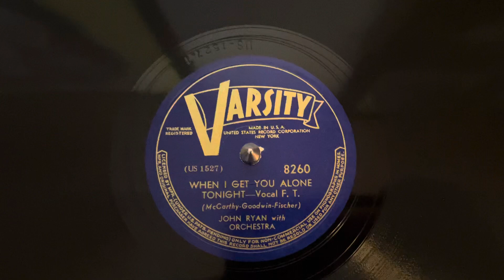John Ryan with Orchestra “When I Get You Alone Tonight” Varsity 8260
John Ryan with Orchestra
“When I Get You Alone Tonight”
Varsity 8260